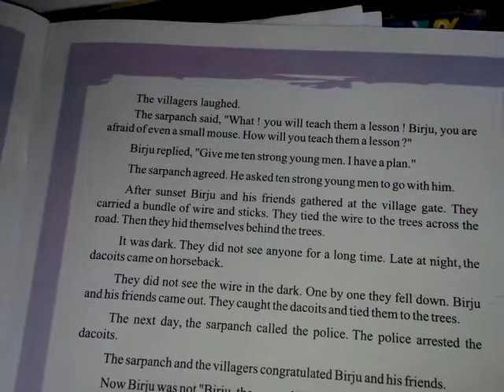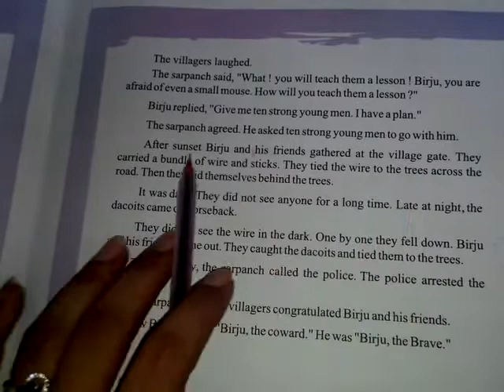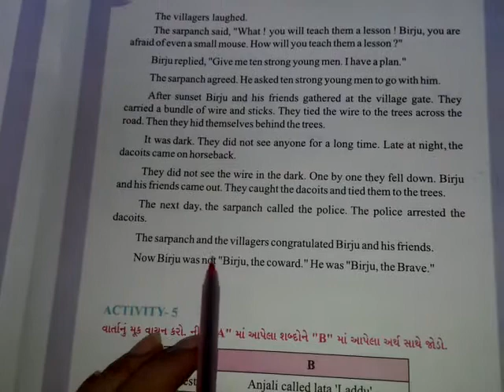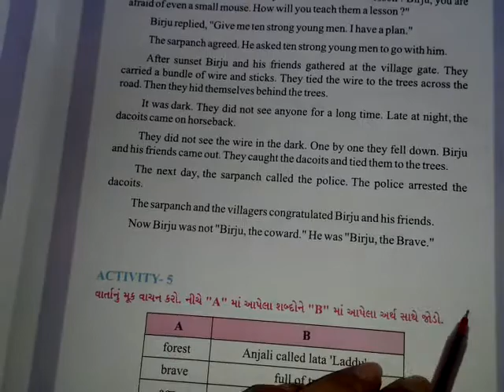std 6 english unit 3 part 4